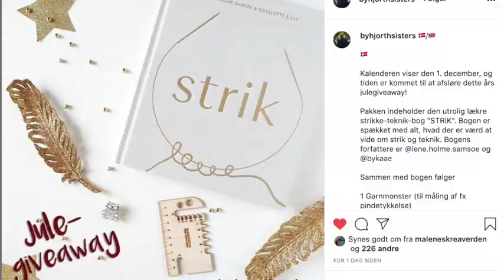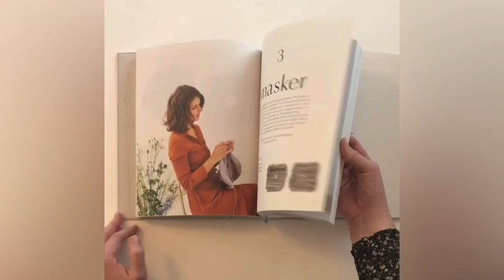Om at strikke lommer (afterthougth lomme)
I denne video, viser jeg hvordan jeg planlægger og strikker en lomme, på et allerede færdigstrikket produkt. Her er det en vest, men det kunne også sagtens være en cardigan, el bluse eller et par bukser.

Links
Sådan strikker du lommen færdig, bohocardigan lommeposen

Opskriften på Boho Cardigan finder du her
Vil du strikke vesten, undlader du blot ærmer og mønsteret på forstykket